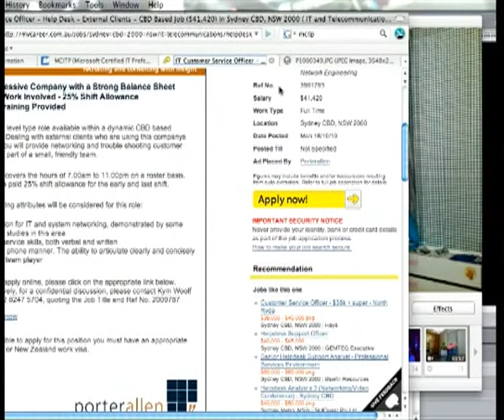tbohlsennswssrg Videos update